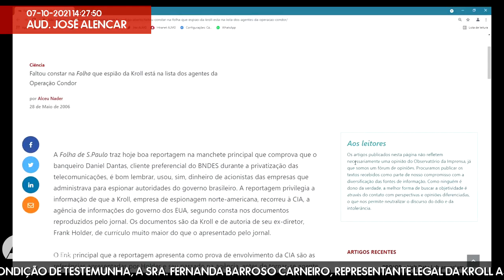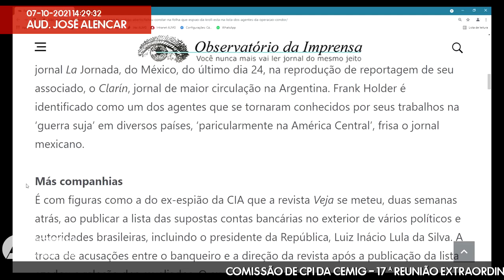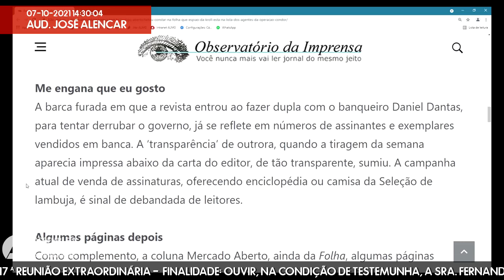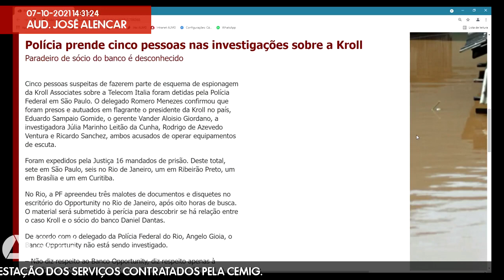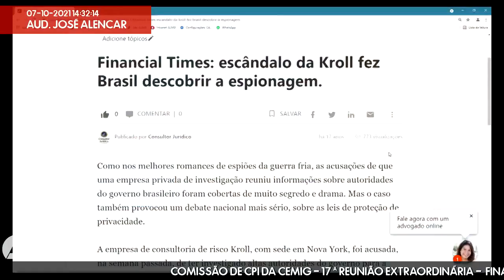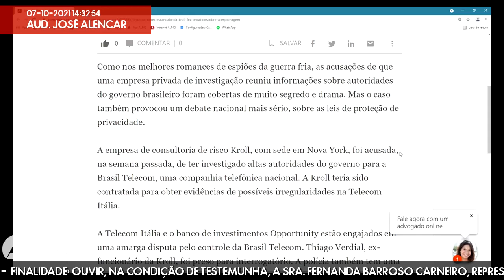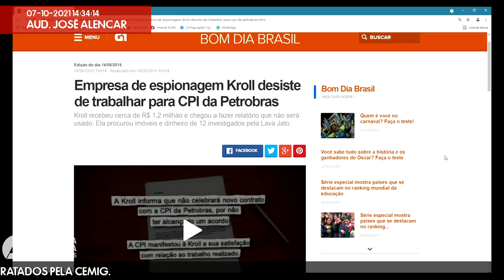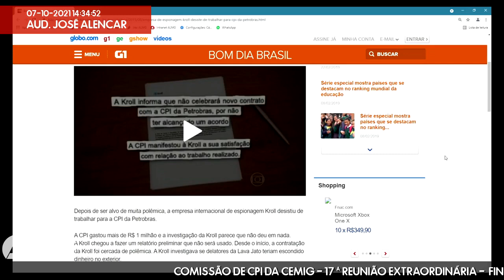07/10/2021 14:00 - CPI da Cemig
Finalidade da audiência: Ouvir, na condição de testemunha, a Sra. Fernanda Barroso Carneiro, representante legal da Kroll Associates Brasil Ltda. na prestação dos serviços contratados pela Cemig.